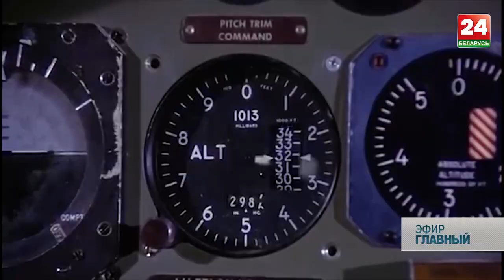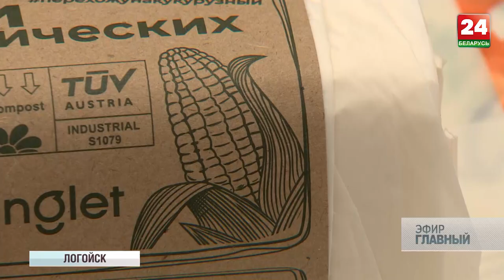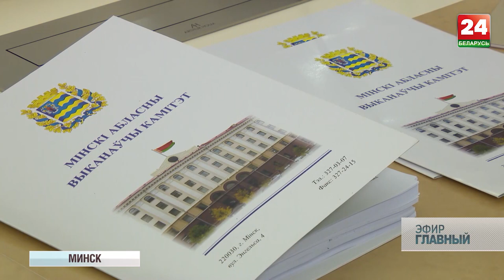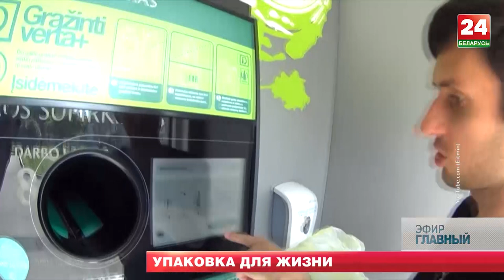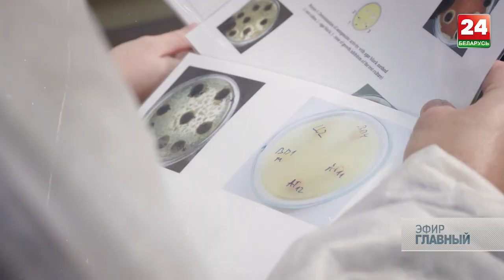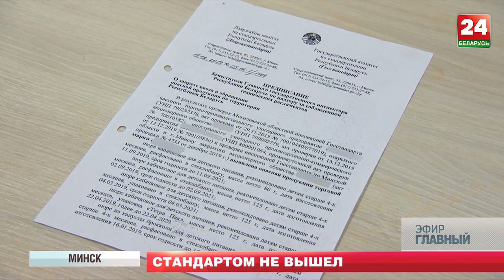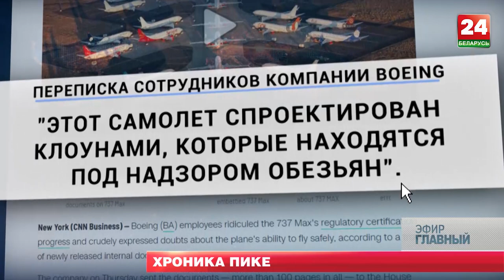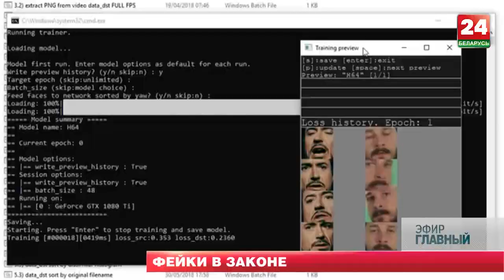Главный эфир 19.01.2020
Президент на неделе провел совещание по 4-ем народным вопросам и принял указы.
Интервью с министром труда и соцзащиты Ириной Костевич.
Разговор Президента Беларуси и премьера латвийской республики получился по-хорошему соседским.

Об этом и не только смотрите «Главный эфир»